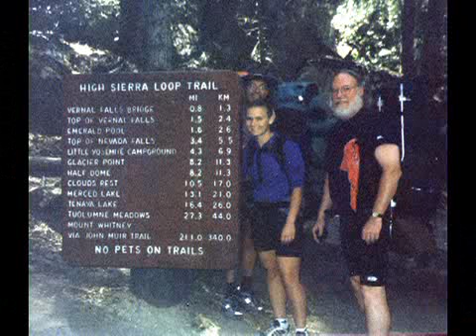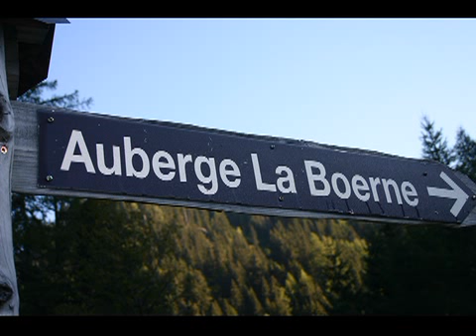Larry Murtaugh Memorial Video 2010